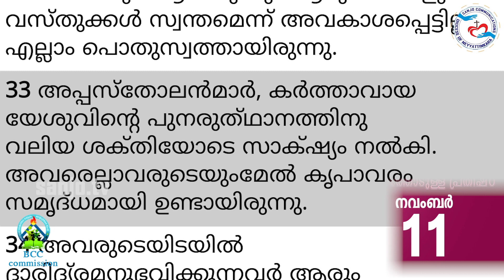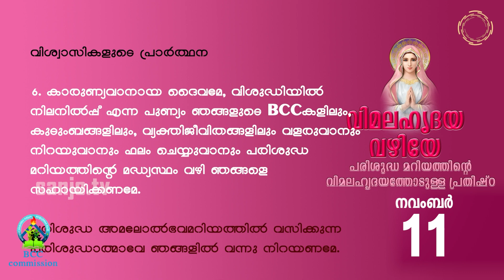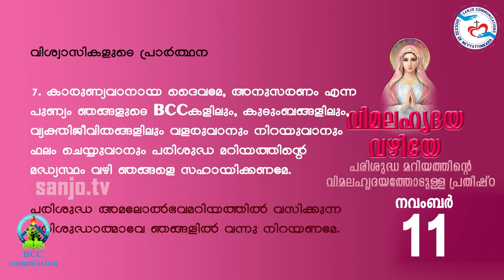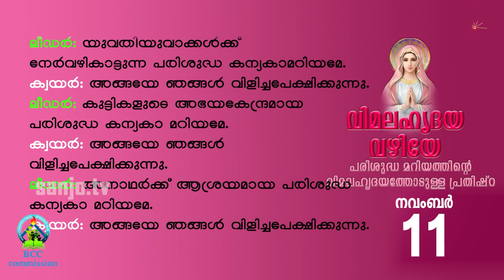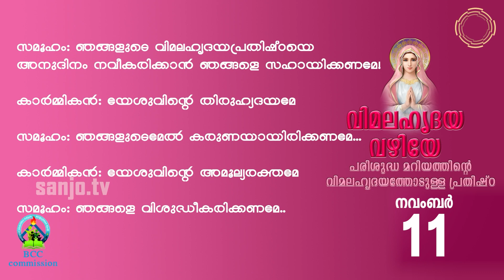Vimalahridaya Vazhiye II BCC Commission II നവംബർ - 11 II 'വിമലഹൃദയ വഴിയേ' പ്രാർത്ഥന II 11.11.2023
Vimalahridaya Vazhiye II BCC Commission II നവംബർ - 11 II 'വിമലഹൃദയ വഴിയേ' പ്രാർത്ഥന II 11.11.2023 II Sanjo Communications  Official YouTube media platform of the Latin diocese of Neyyattinkara